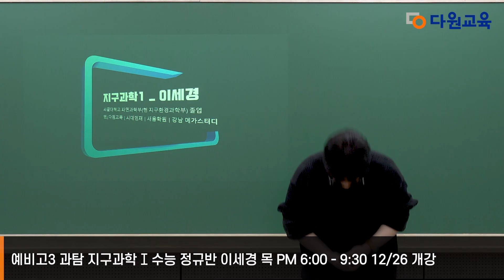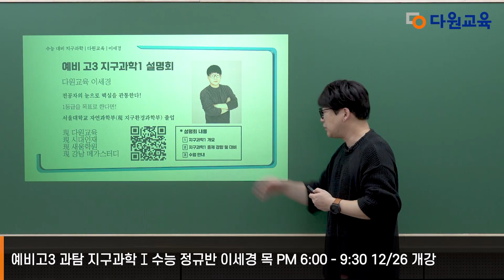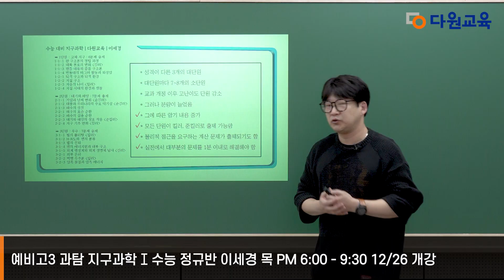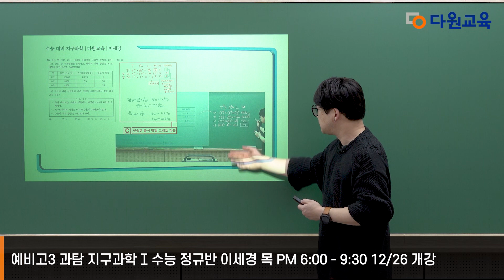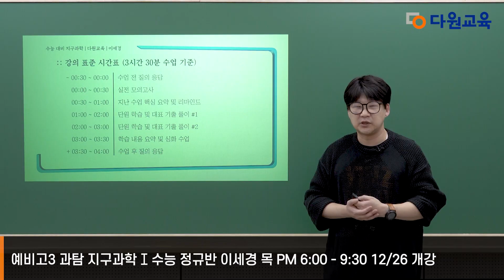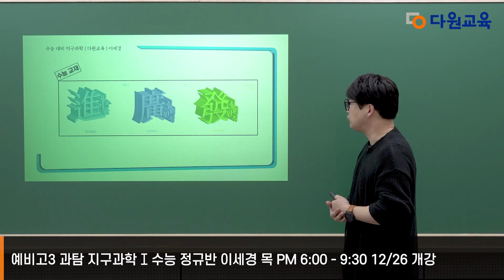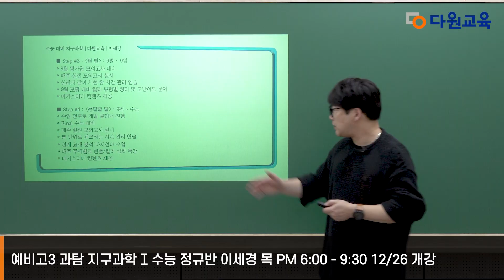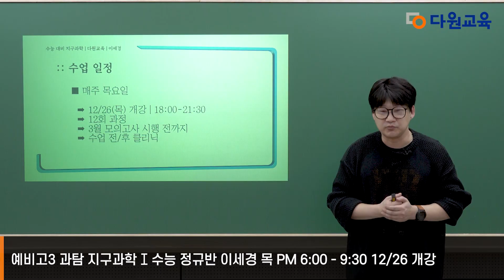[다원교육] 예비고3 겨울방학 설명회 - 지구과학 이세경T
[다원교육] 예비고3 2025 겨울방학 시간표